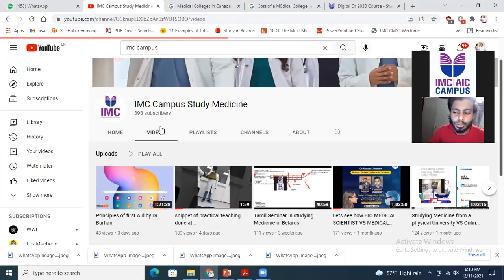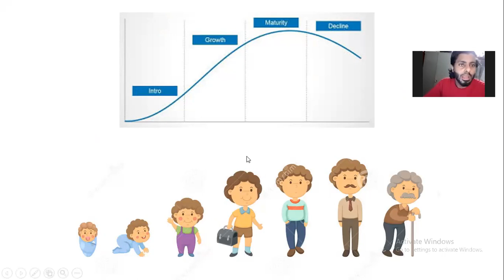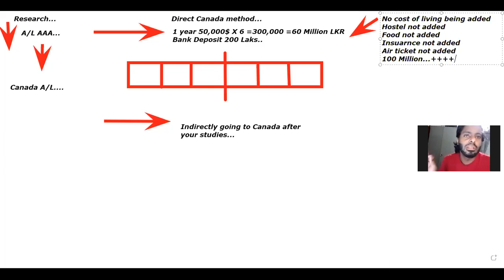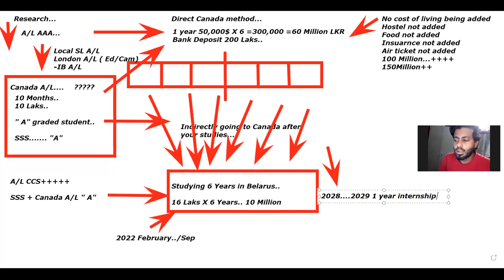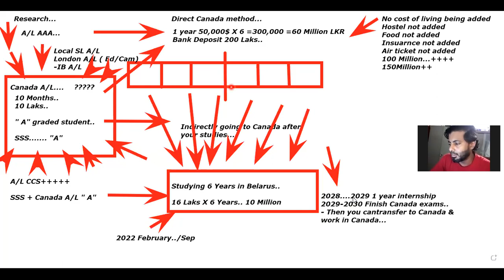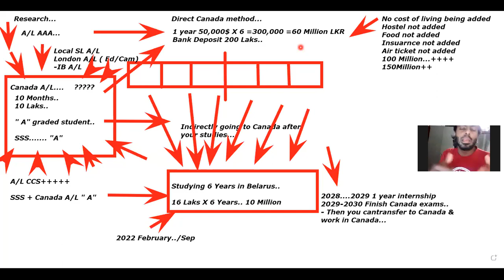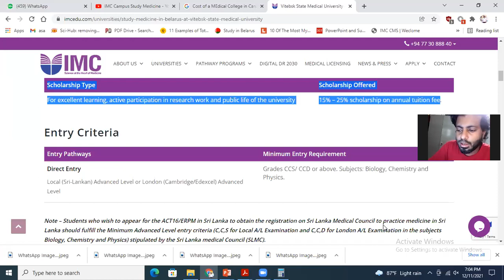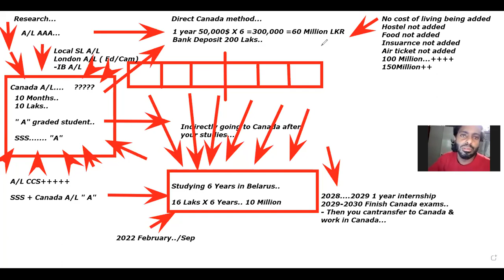Study Medicine in Canada in a cost effective way